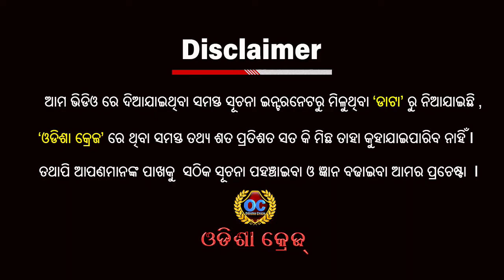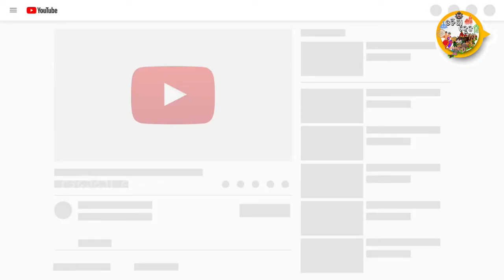ଓଡିଶା ରେ ଉନ୍ନତ ପ୍ରଣାଳୀରେ ଅଳେଇଚ ଚାଷ ! Cardamom Harvesting Odisha ! Cardamom Cultivation Odisha craze